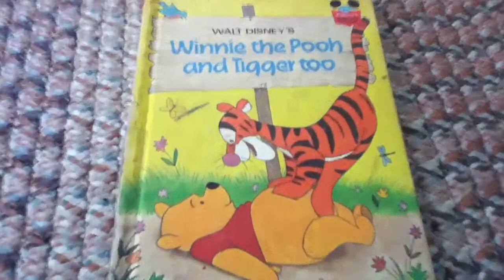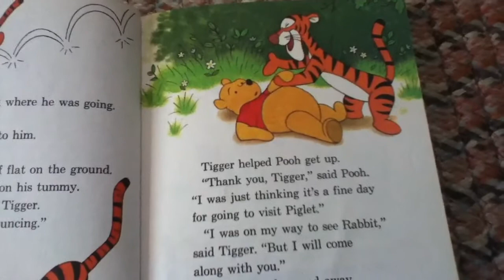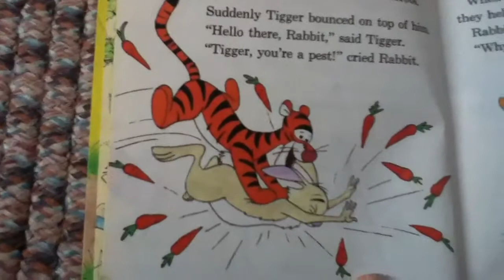Winnie the Pooh and Tigger too (part 1)